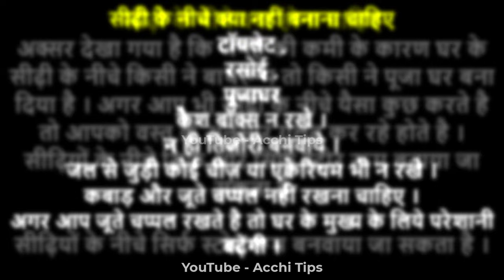सीढ़ी के नीचे क्या बनाना चाहिए | सीढ़ी के नीचे टॉयलेट बनाना चाहिए या नहीं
सीढ़ियों के नीचे बाथरूम बनाने से क्या होता है?
सीढ़ी के नीचे क्या बनना चाहिए?
सीढ़ी के नीचे शौचालय क्यों नहीं बनाना चाहिए?
वास्तु शास्त्र के अनुसार घर में शौचालय कहाँ होने चाहिए?
सीढ़ी के नीचे किचन होना चाहिए या नहीं
सीढ़ी के नीचे किचन का डिजाइन
शौचालय किस दिशा में बनाना चाहिए
सीढ़ियों की संख्या कितनी होनी चाहिए
पश्चिम मुखी मकान में सीढ़ियां कहा होनी चाहिए
वास्तु शास्त्र के अनुसार घर की सीढ़ियां
सीढ़ी के लिए वास्तु दोष उपचार
सीढ़ियों के नीचे

00:00 सीढ़ी के नीचे क्या बनाना चाहिए | सीढ़ी के नीचे टॉयलेट बनाना चाहिए या नहीं